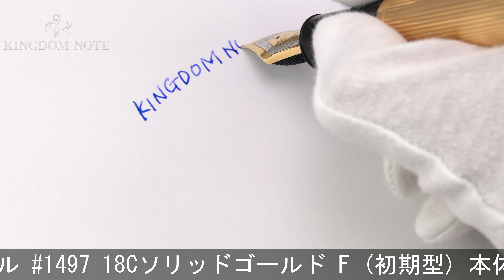MONTBLANC モンブラン 万年筆 マイスターシュテュック ソリテール #1497 18Cソリッドゴールド F (初期型)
現時点でインク漏れはありませんがインクビューに複数深めのクラックがあるため難有品としております。買取も修理も不可の為ご了承の上でご検討ください。

本体材質：18金無垢
ペン先材質：18金
字幅：F(細字)
機構：吸入式
全長：約134mm (筆記時)
胴軸径：約15mm
キャップ径：約17mm (クリップ除く)
最大径：約20mm (クリップ含む)
重さ：約52g
付属品：なし